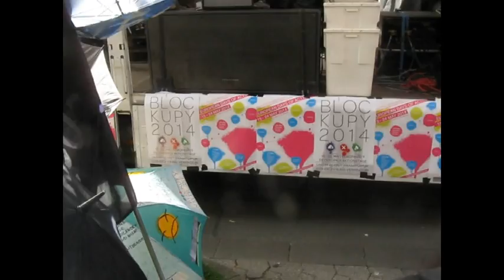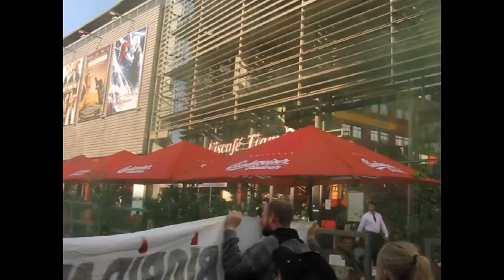17.05.14 Blockupy NRW in Düsseldorf (Vid 1 Demo und Aktionen)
ca. 1200 Teilnehmer, die sich an der Demo und den Aktionen beteiligten und ca. 500 Aktivisten die nachher noch zum Flughafen gefahren sind und dort gegen die dort stattfindenden Abschiebungen demonstrierten. Vor Apple kam es zu einer Sitzblockade (die schon dafür sorgte das Apple für eine halbe Stunde seine Türen schloß) vor der Straßenbahn die erst gekesselt und dann weggetragen wurde. Die gerufene Verstärkung der Cops zog grade ab als die zweite Welle von Aktivisten eintraf und die Kesselcops vertrieb.  So war der Vordereingang vollständig gesperrt. Ein Teil setzte sich ab und versperrte auch den Hintereingang. Danach kam es zu einer Festnahme und einigen wild verteilten Schlägen. In folge dessen flog ich 2 Meter durch die Luft (is aber nix passiert). Auch auf der Sponti nach dem Flughafen  (Der von Stickern übersät worden war) kam es nochmals zu einer Festnahme und einer Machtdemonstration der Cops die dann aber als sie merkten das sie selbst die Straßenbahn blockierten wieder abzogen.